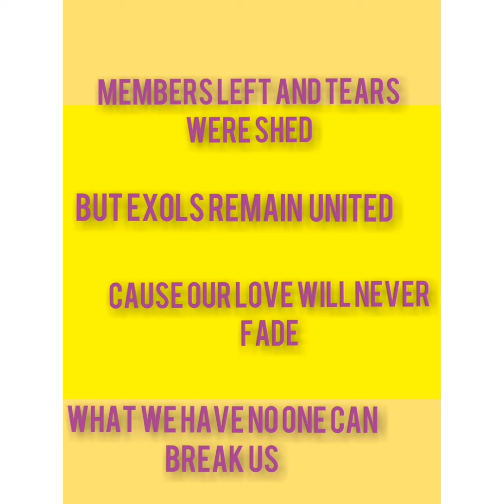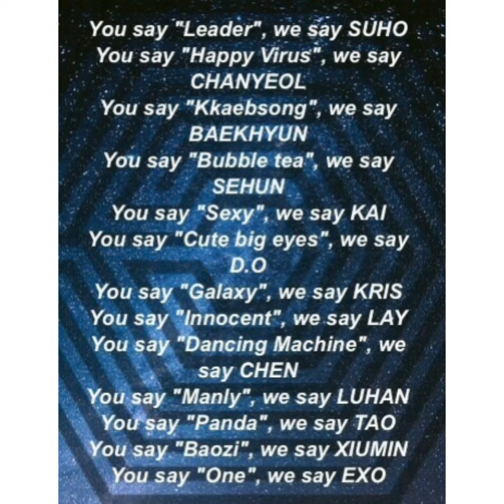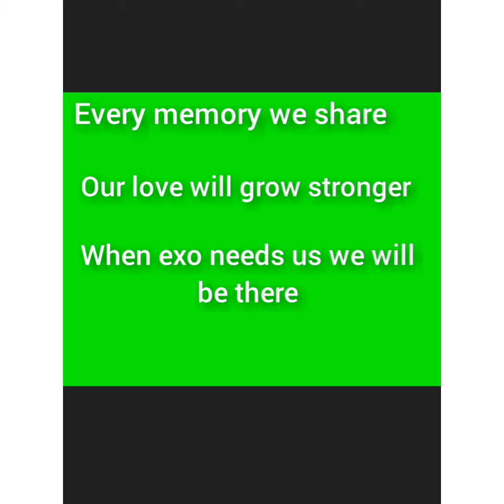Happy Exol Day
on this day we celebrate 7years of a wonderful fandom lets keep fighting to make exo proud of us

Song: Angel
Artists: Exo
Company: SM entertainment